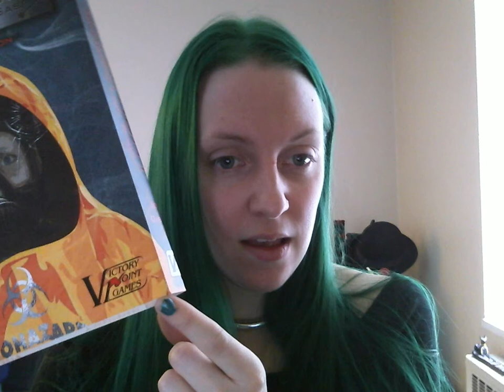Week in Gaming - Viticulture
This week we talk about Viticulture, Evil Baby Orphanage, Infection: Humanity's Last Gasp and my inability to think of nouns when appropriate Consider helping the channel by making one-time donations to Ko-fi.com/maggibot